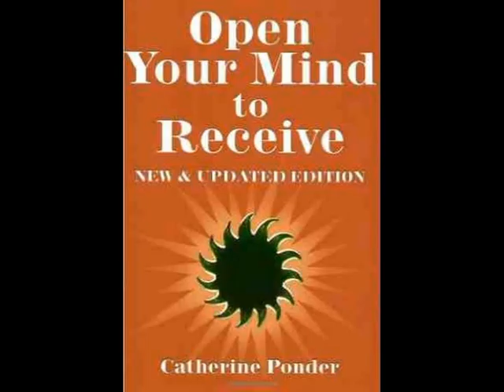Open Your Mind to Receive